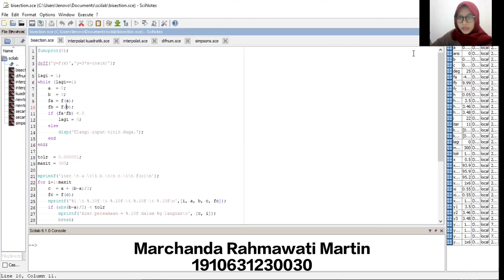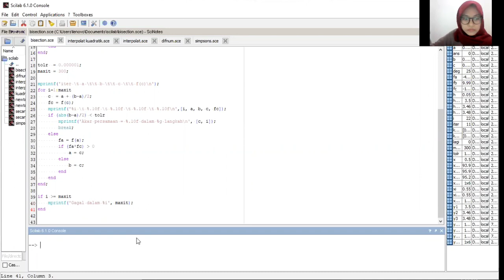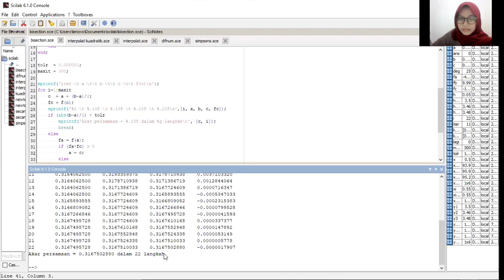(85) 7.3.2 | f(x) = cos x - 3x, metode bisection melalui Scilab, akar persamaan non linear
Komentar: video tidak dinilai

Sumber:
- Komputasi dan Analisa Numerik
- Metode Numerik dan Komputasi
- Soal latihan numerik dan komputasi